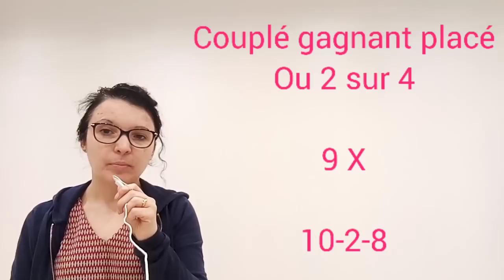PRONOSTIC PMU QUINTÉ + JEUDI 30 DÉCEMBRE À VINCENNES RÉUNION 1 COURSE 1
Pronostic pmu quinté + 30/12/2021
A Vincennes
Réunion 1 Course 1
14 partants
2700 M
L'attelé

Sélection, cheval de coup coeur, bases, simple gagnant placé, la surprise, couplé gagnant placé ou 2 sur 4, tiercé champs réduit, quinté, multi en 7 chevaux, 2 sur 4 et mon regret
Bon pronostic
À demain